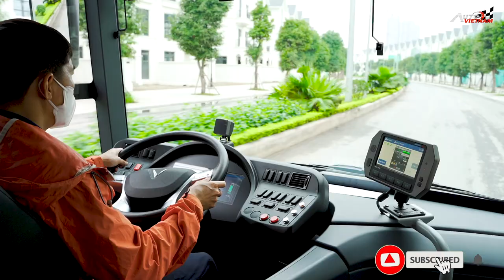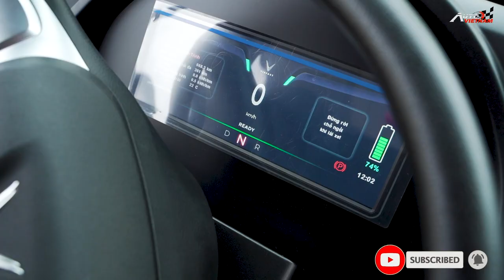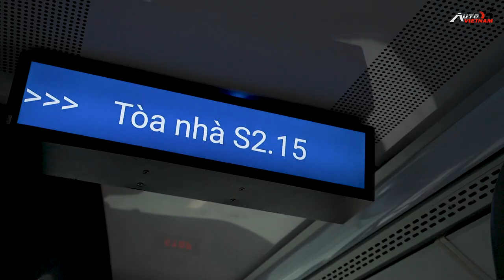Bus điện Vinbus | Xanh, sạch, đẹp, kiệm!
Chào mừng các bạn đến với Autovietnam, trong video này Autovietnam sẽ trải nghiệm, và đánh giá về chiếc xe Bus đầu tiên chạy bằng điện của Việt Nam.
Vinbus có điều gì thú vị và Vinbus có công năng hay tính năng gì đặc biệt?
Vinbus chạy bằng điện thì khác biệt như thế nào đối với xe bus truyền thống?
Vinbus tích hợp những công nghệ gì trên xe ?
Vinbus có tính nhân văn như thế nào ?
Tất cả sẽ có trong video này của Autovietnam, chúng ta cùng đón xem nhé !